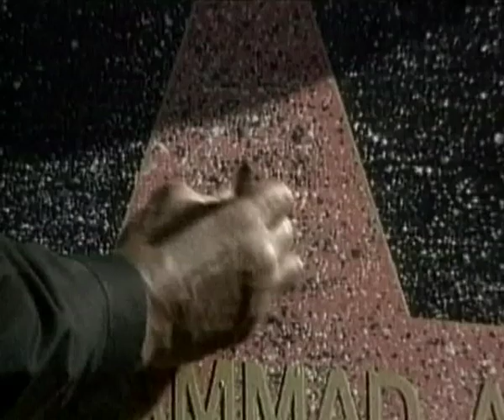Muhammad Ali speech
Muhammad Ali speaking on his 60th birthday.